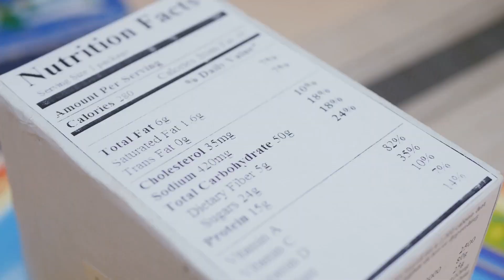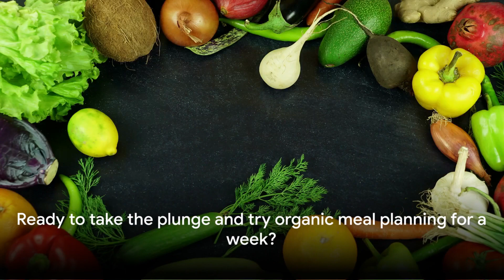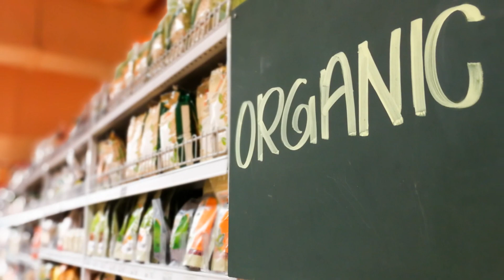Organic Meal Planning for a Week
🌿 Ready to embrace a healthier, more sustainable lifestyle? Join us on a culinary journey as we dive into the world of "Organic Meal Planning for a Week"! 🍽️✨

In this video, we'll guide you through the art of crafting a week's worth of delicious and nutritious organic meals. From breakfast to dinner, we've got you covered with mouthwatering recipes and practical tips to make your organic journey a breeze.

Discover the joys of sustainable eating, reduce food waste, and savor the flavors of fresh, locally sourced ingredients. Get ready to transform your weekly meals into a symphony of wholesome goodness that your taste buds and the planet will thank you for.